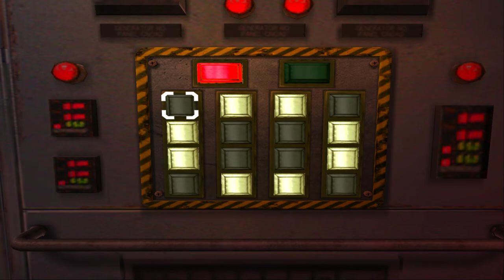Resident Evil Outbreak Normal Kevin Hellfire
Played in PCSX2.
Currently looking forward for Resident Evil Village Gold Edition.